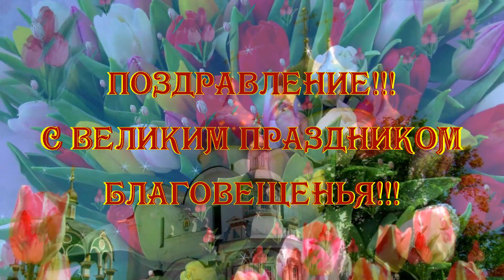Поздравление!!! С Великим Праздником Благовещенья!!!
С Благовещеньем - Видео!!!
Клип к Благовещенью!!!
С Праздником Благовещенья!!!